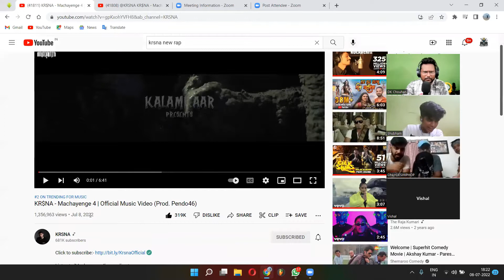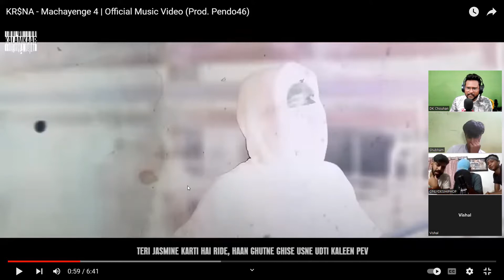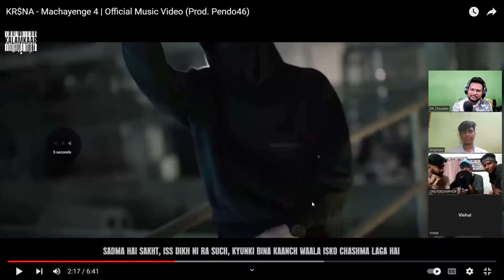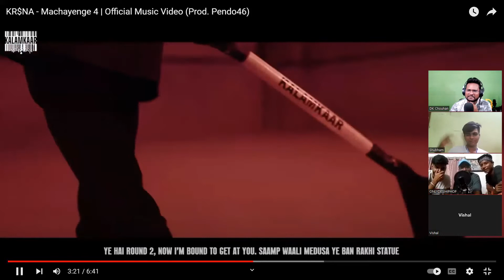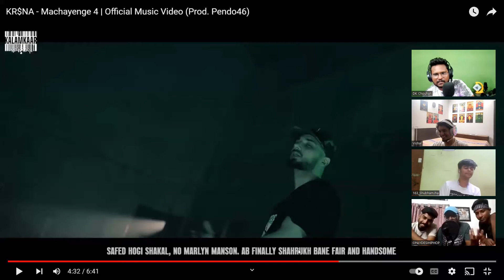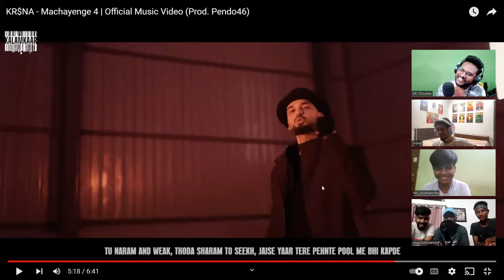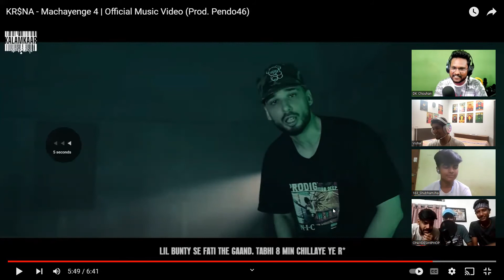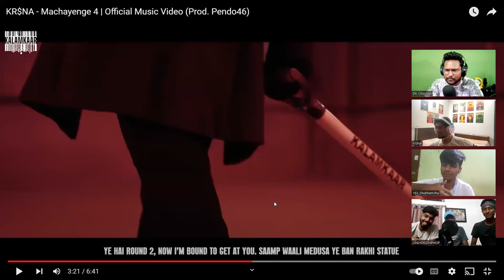Machayenge 4 | Official Music Video | Feat @onlydesihiphop | A-Z BARS BREAKDOWN | AWAAM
Shoutout to Team @Only Desi Hip Hop for A-Z BREAKDOWN of MACHAYENGE 4

Join My Live Streaming and get your songs reviewed.

KR$NA - Machayenge 4 | Official Music Video (Prod. Pendo46)